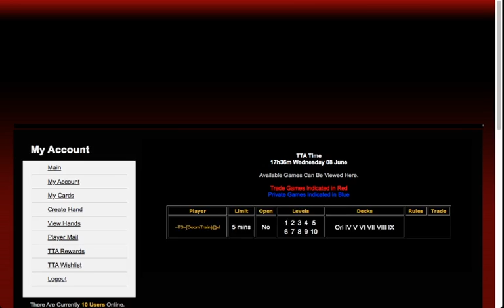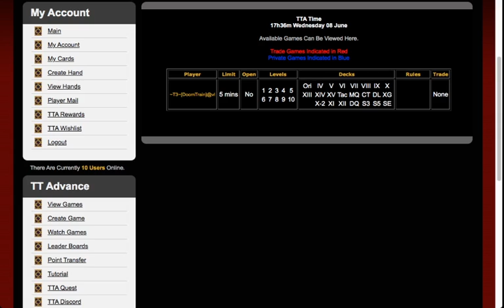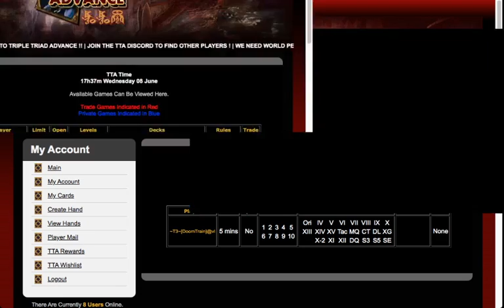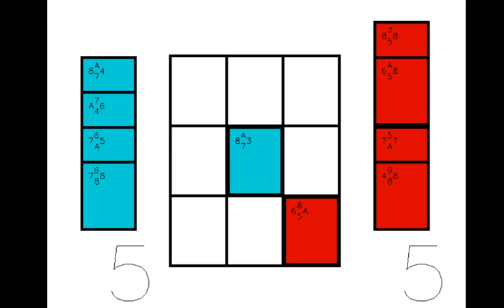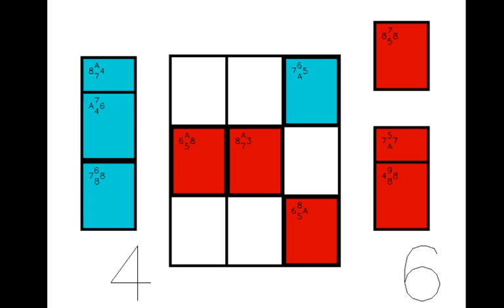Chat Tournament 25 Round 1 vs Akiyama Part 2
After one complex and yet quickly played tie, our match continues!

0:00 Game 2
3:11 Can he go right
3:59 Akiyama loves five
8:04 J Time
10:17 I can predict nothing but I can understand it
14:35 We have ourselves a T
16:57 Have I gotten pressure or not?
19:33 The Solver Speaks